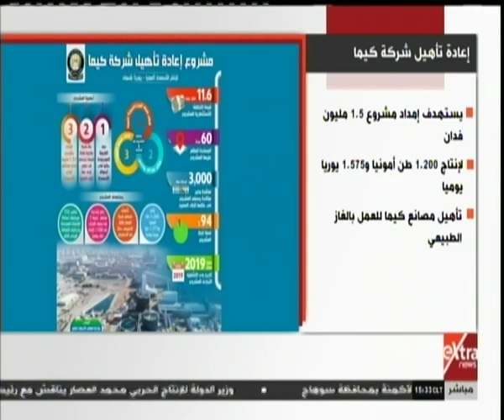غرفة الأخبار | تأهيل شركة كيما لإنتاج الأسمدة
غرفة الأخبار | جولة الـ 3 عصرًا الإخبارية مع دانا مدحت | 29 مارس 2019